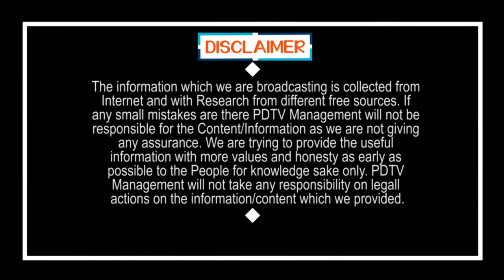AP Public Talk | CM Jagan Decisions | మందుబాబులకు జగన్ నిర్ణయం కరెంటు షాక్ లాంటిది